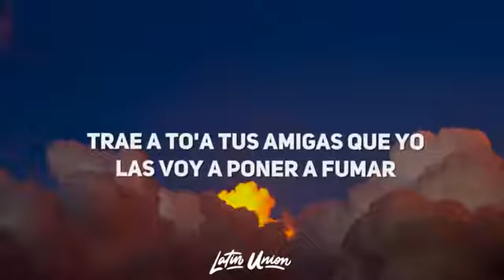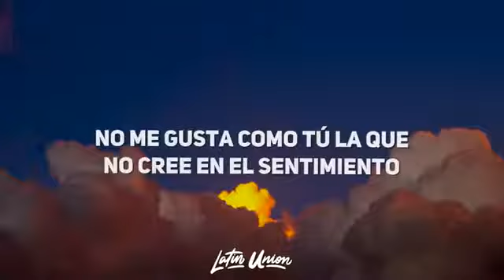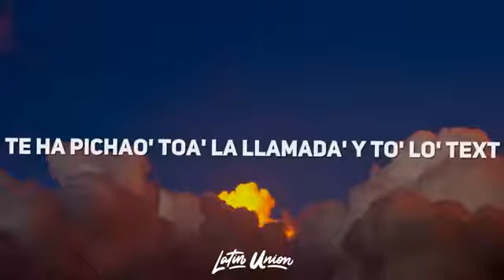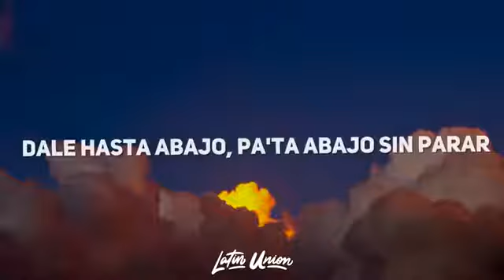Lunay - Soltera Remix (Letra) (ft. Daddy Yankee, Bad Bunny)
Soltera Remix - Lunay X Daddy Yankee X Bad Bunny Letra by Latin Union!

🎵 Lunay X Daddy Yankee X Bad Bunny - Soltera Remix Letra:
[Daddy Yankee y Bad Bunny]
Épico
Salte 'el medio, ¿okay?
Yeh, yeh, yeh, yeh (suénalo)

Me dijeron que te acabas de dejar
Que el bobo aquel te engañó
Que ya no crees en el amor (no)
Que andas suelta igual que yo (Bad Bunny)

No sé, pero la noche está pa’ desquitarnos
Otro shot vamo' a darno’ (mujeres, get ready, sube)
Que yo también quiero joder, vacilar (¿qué, qué, qué?)
Trae a todas tus amigas, que yo las voy a poner a fumar
Dale hasta abajo, pata abajo sin parar, yeh

[Lunay]
Porque estar soltera está de moda
Por eso ella no se enamora
Estar soltera está de moda
Por eso no va a cambiar (ella no va a cambiar)

[Bad Bunny y Daddy Yankee]
Estar soltera está de moda (¿qué, qué, qué?)
Por eso ella no se enamora (dile ¡no!)
Estar soltera está de moda (D-D-DY)
Por eso no va a cambiar (¡Daddy Yankee!)

[Daddy Yankee]
Ella está soltera, con sus amigas revuelta
Va pa’ la disco y a nadie le rinde cuentas
Está soltera (¡fuego!), con sus amigas revuelta

Ella vacila y vive en la joda
No está lista pa' un trajecito blanco en la boda
Puede perrear con uno, como sea, lo baila sola
Batea pa' 500, siempre bota la bola (¿cómo?)

Pon-ponme a prueba a ver, que todo el peso te va a caer
La orden de cateo, las manos contra la pared
Pa' darle pal' piso no pide permiso
Si está soltera, sin compromiso (¿qué, qué?)

Está pa' la rumba y hacer dinero
Y yo que soy un bandolero
Me gustan como tú las que no creen en sentimientos
Ni un 14 de febrero (D-D-DY)

[Lunay]
Ella lo que quiere es joder, vacilar
Solita pa' romper la disco
Dale hasta abajo, pata abajo sin parar

Y estar soltera está de moda

[Daddy Yankee y Lunay]
Estar soltera está de moda (sube, sube)
Por eso no va a cambiar

[Bad Bunny]
Se cansó de los embustes
Y a su vida le hizo un ajuste, ey
Si la ves en la disco con las de ella, no te asustes
Puesta pa'l problema, así que no la busquen

Déjala volar como decía Tito
Ese culo, al traje le queda chiquito (ah)
La leona no está puesta pa' gatitos (no), ey
Y sin ti, le va bonito

Hoy se siente coqueta (¿qué, qué?)
Siempre activa, nunca quieta
Todas las moñas son violeta
El corazón lo tiene a dieta, ey
Pa' que ningún cabrón se meta (sube, sube, sube, sube)

Te dejó en read otra vez
Te has pichado todas las llamadas y to' lo' text
¿Tú no entiendes que hace rato dijo next?
La nena está haciendo más ticket que el ex, eh (¡chin'-ching!)

[Lunay y Daddy Yankee]
Ponte-ponte pa' la vuelta, que yo voy pa'l party (Lunay, dile)
Si no, nos vemos, mami, en el after party
Ponte pa'l problema, ándale, déjate ver
Lo que aquí empezamos, lo matamos en el motel (fuego)

Tú estás suelta por ahí, yo estoy suelto por acá
Hacerte wiki-wiki, como dice Yaviah
Soltó el corazón, sacó a pasear la maldad
(Tiene la mente dañada)

Que estar soltera está de moda
Hace lo que quiera y que se joda
Ella no le va a bajar (ella no va a cambiar)

[Lunay]
Por eso no va a cam-cam-cambiar

[Daddy Yankee]
Revuelta, revuel-, revuelta
Ella está soltera (¡fuego!), con sus amigas revu-

[Bad Bunny, Daddy Yankee y Lunay]
Bad Bunny, baby, bebé-bé
Cartel, Lunay, DY
Chris Jeday
Gaby Music
Dímelo Nino
DY, ay, ay
Dímelo Pina
Dime Lunay, ay-ay

Estamos claro en quién es el mejor
De todo los tiempos (DY), jefe
Dulce como candy
Lu-Lu-Lunay
(Dímelo Censi)